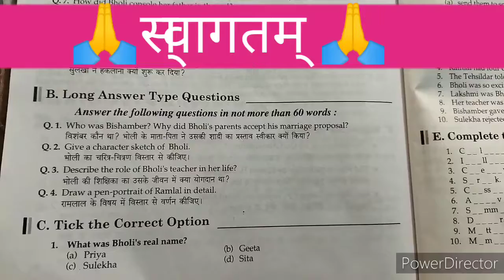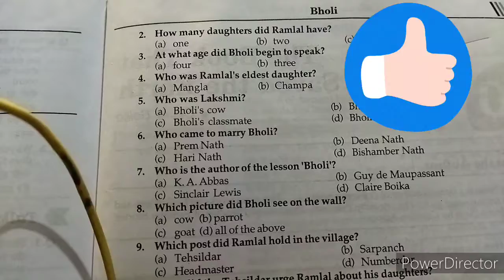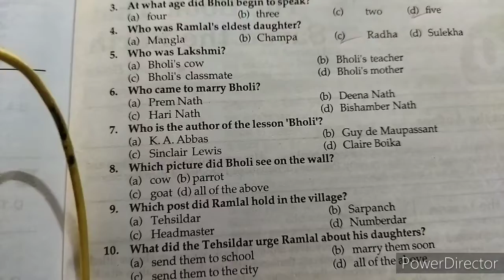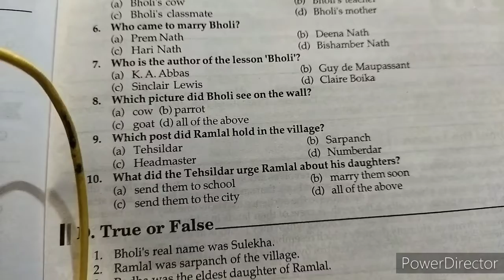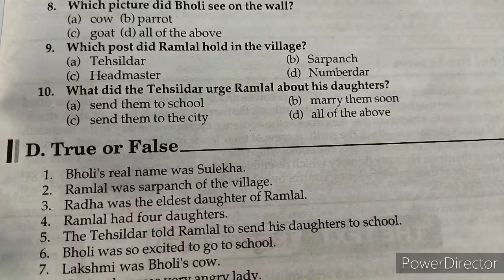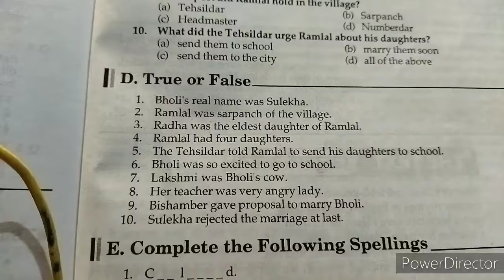LESSON BHOLI CLASS 10 UP BOARD, TRUE, FALSE, MULTIPLE CHOICE QUESTIONS, MCQs supplementary, bholi,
LESSON bholi, supplementary, footprints Without feet LESSON bholi mcqs, MULTIPLE CHOICE QUESTIONS from LESSON bholi LESSON no 9 UP BOARD CLASS tenth,

LESSON number 9 Bholi foot prints Without feet

true and FALSE

free vidya pao with gireesh

learn English with gireesh नन्हें

UP BOARD 10th LESSON Bholi, Bholee